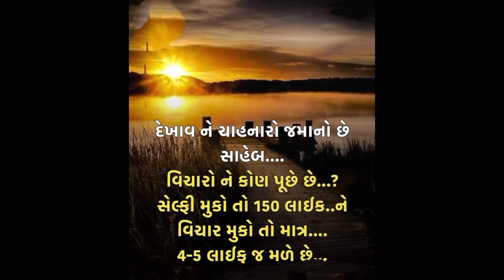whatsapp status images || gujarati status || suvichar status 2021 || motivation status || new 2021